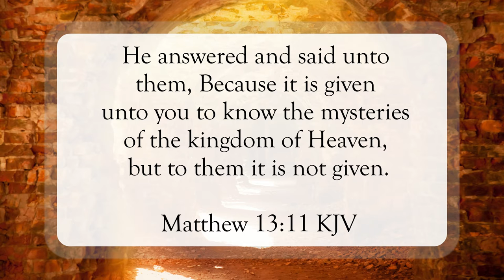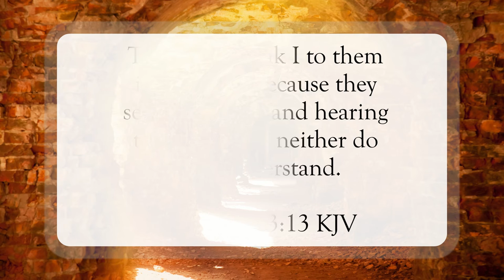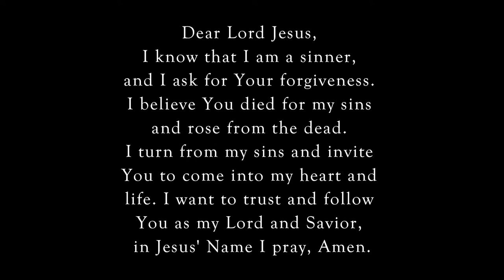Why Speak In Parables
Scripture of the Day! Why speak in parables?